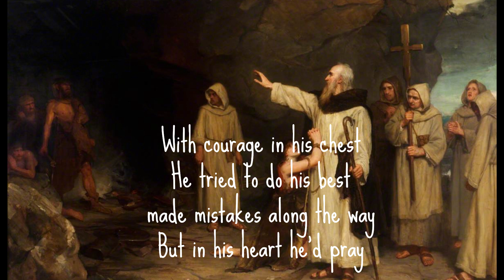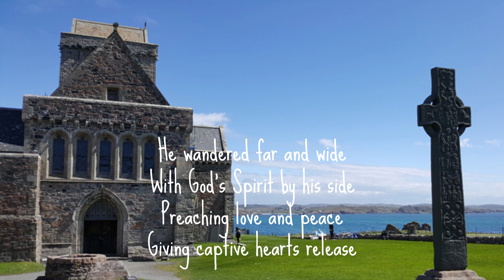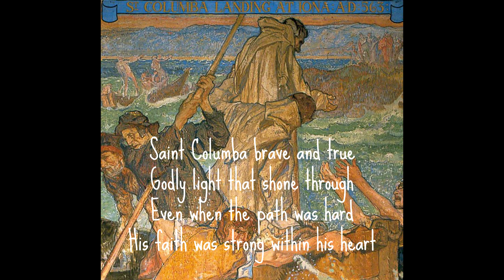A Tribute to Saint Columba